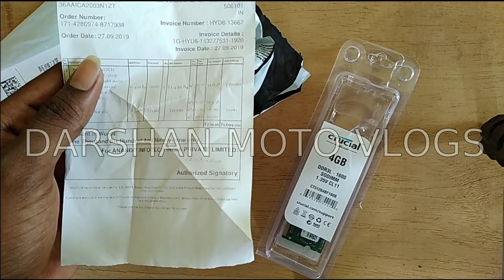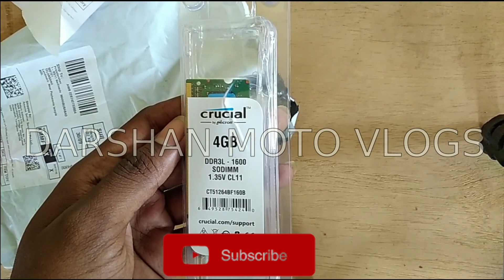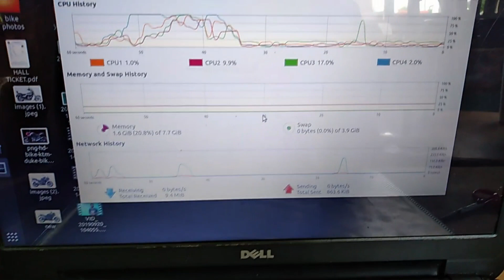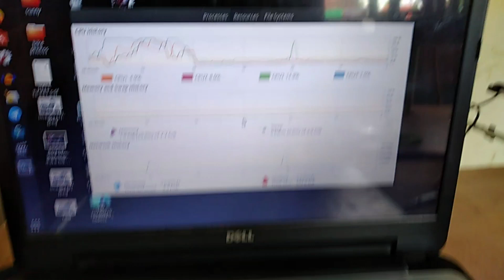unboxing 4gb ram and installing in dell inspiron 15 3521 laptop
today uboxed and installed in my laptop

Crucial 4GB 1600MHz DDR3L 204-Pin Laptop Memory (CT51264BF160B)

Samsung 32 GB memory card Link-